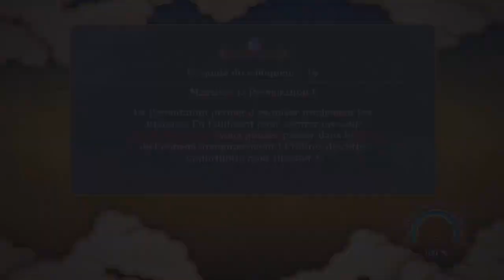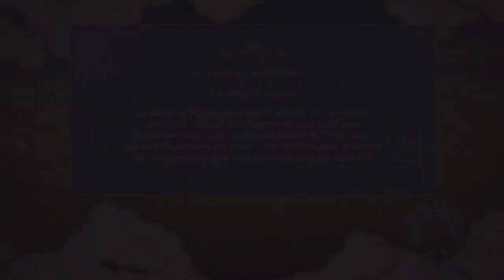[FR] #14 Let's play Naruto Shippuden Ultimate Ninja Storm 3 - Remember !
Hey ! Salut tout le monde cette fois on se retrouve pour un épisode naruto, Kakashi VS Zabuza du déjà vue ?

Si tu as kiffé cette vidéo,
n'oublie pas le pouce bleu pour les avantages qu'il m'apporte :P
et si tu n'a pas aimé n'oublie pas le pouce noire
et le commentaire disant pourquoi tu ne l'a pas kiffé pour que je m'améliore =)